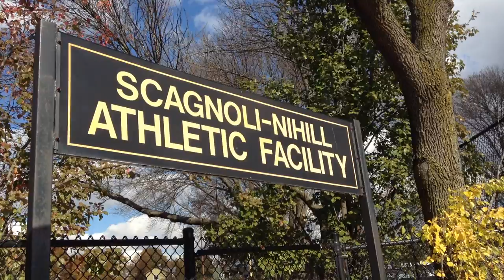Miguel Calderon Interview